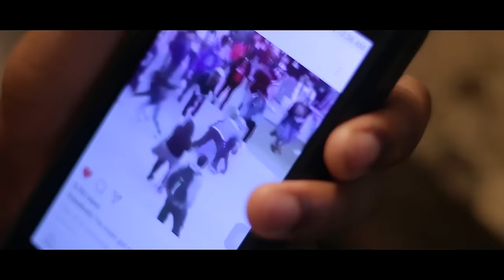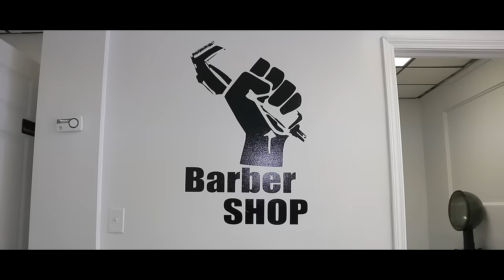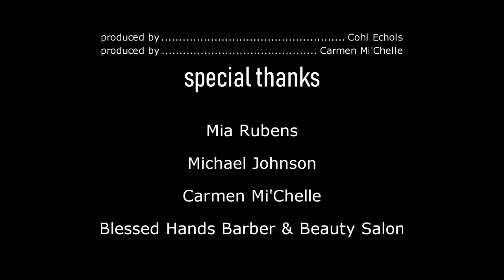JUNIOR - Anti-Bullying Short Film by D’Tonio LeBrian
A young boy is battling with depression and the stress of being bullied by older teens in the neighborhood. With no one to turn to, he is forced to go to extreme measures in order to be at peace with himself. This film tells the story solely from the victims point of view.

Written & Directed by Dtonio LeBrian
Produced by Dtonio LeBrian, Cohl Echols

Starring:
D'Bless Robinson as Junior
Flexx Live as Dontae
Gwendolyn Jackson as Naima
Kevyn Hardiman as Duke